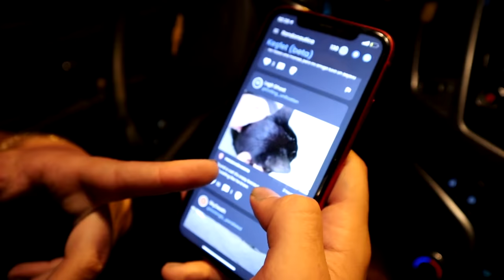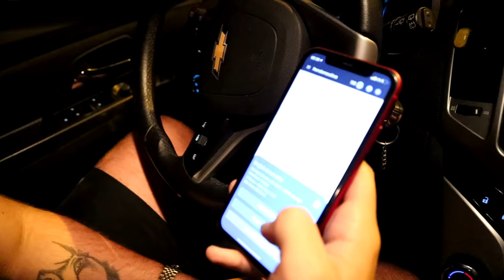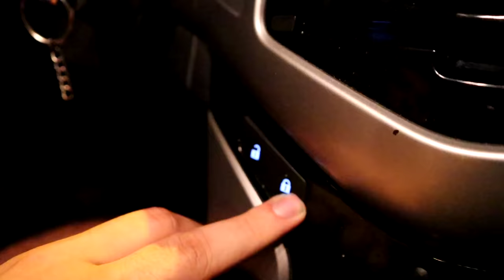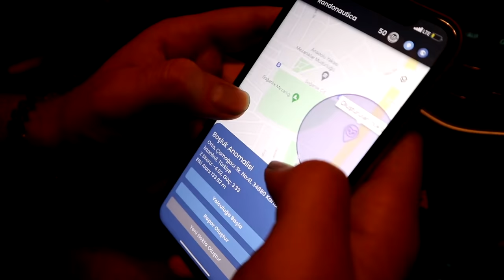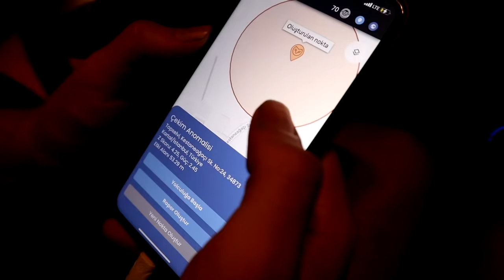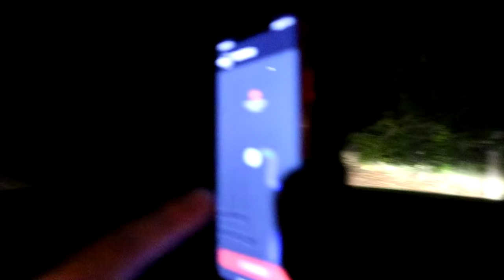BAŞIM BELAYA GİRECEK - yeter artık bunu istemeyin..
Herkese selam! Bugün, çok sevdiğiniz ve sürekli çekmemi istediğiniz ilginç uygulamayı gecenin 3'ünde tekrardan denedim. İlginç , ürkütücü , korkunç ve tehlikeli olaylar yaşadığımız bu videoyu umarım beğenirsiniz, iyi seyirler;)